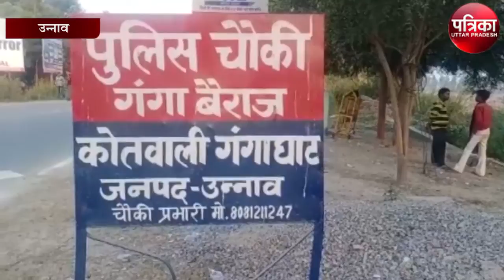तेज रफ्तार पल्सर सवार ने मासूम को मारी टक्कर, दर्दनाक मृत्यु